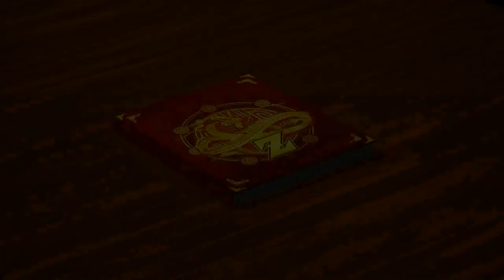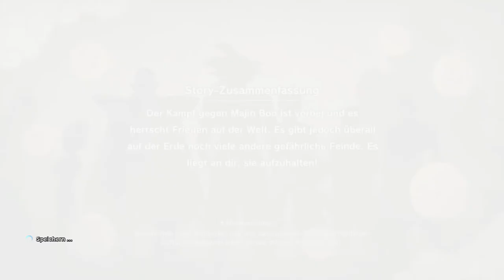#45 Post-Game Zeugs - Dragon Ball Z: Kakarot (Blind, Deutsch, Let's Play, Playthrough)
Davon gibts ja noch genug.